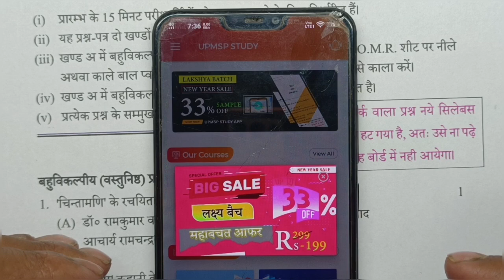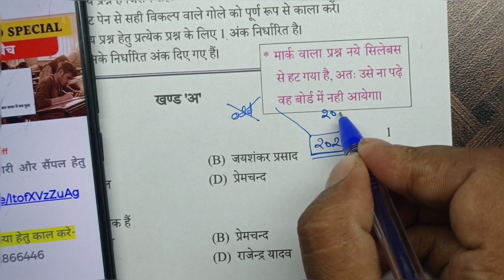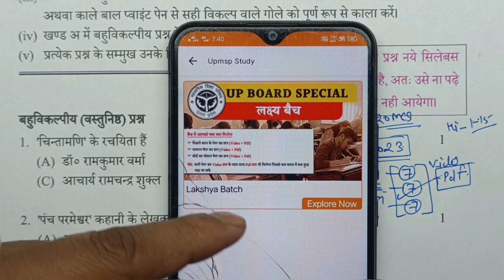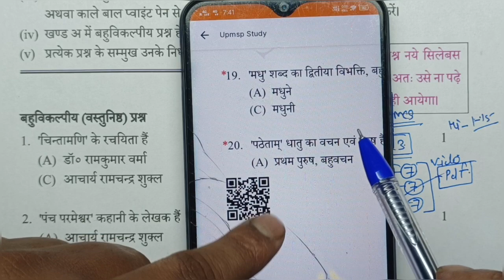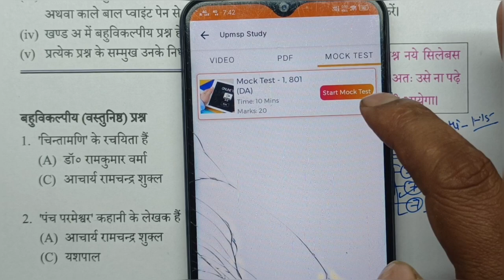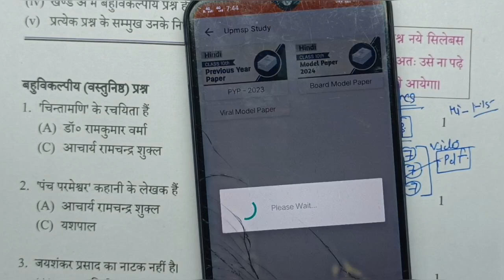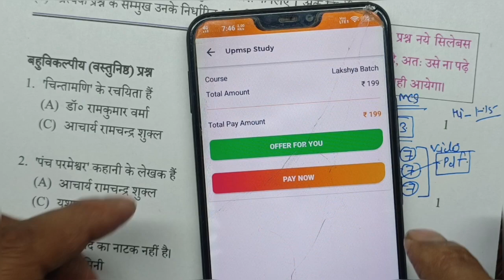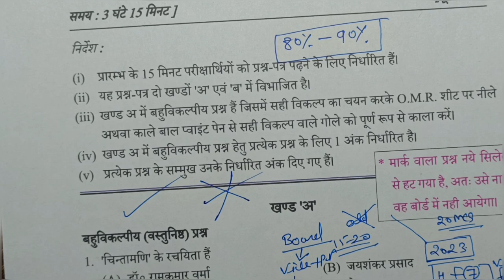UP Board Exam 2024 Target 90%,/यूपी बोर्ड छात्रों के लिए बड़ी खुशखबरी